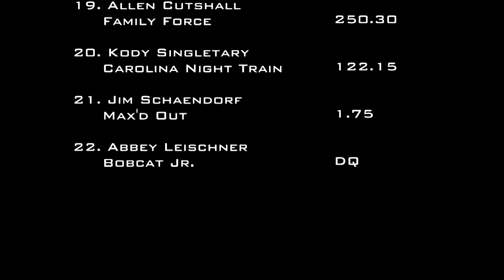5/21/21 PPL Benson, NC Mini Modified Tractors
Lucas Oil Pro Pulling League
Champions Tour
Mini Modified Tractors
Mule City 300
GALOT Motorsports Park
Benson, NC

CLASS PULLING ORDER:
Richard Peters - Buckeye Special
Eric Harmison - Back Draft
Matt Johnson - 1X
Robby Fagundes - Share Cropper
C.J. Graczyk - Pile Driver
Robby Fagundes - Bank Roller
Johnny Hill - Plumb Crazy
Tim Cutshall - Tail Spin
Reese Shelton - Cuttin'-Up
Austin Boyd - Green Streak Black
Keith Horst - Red Fox
Allen Cutshall - Family Force
Grayson Shelton - Sawed-Off
Bruce Slagh - Show No Mercy
Brandon Carrender - Outlaw
Tyler Slagh - Have No Mercy
Jim Schaendorf - Max'd Out
Kody Singletary - Carolina Night Train
Abbey Leischner - Bobcat Jr.
Austin Boyd - Green Streak Green
Chase Richardson - Vibrator
Kevin Hill - Loose Screw
Brent Payne - Lil' Load (exhibition)